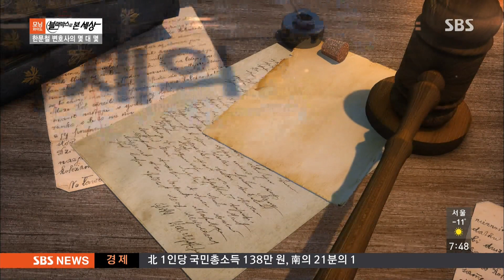[한문철 변호사의 몇 대 몇] 블랙박스로 본 세상 @모닝와이드 141217